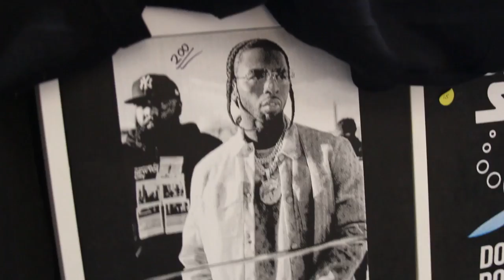Doelow - Esoteric Location (FLIGHT MUZAK VIDEO)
ESOTERICALLY SPEAKING USING A ESOTERIC GPS IS ALLOWING THE SHADOW/GOV AKA GALACTIC FEDERATION OR OTHER INDIVIDUALS TO LOCATE YOUR EMOTIONAL STATE AKA THE WHERE YOUR SPACESHIP IS AT. DONT GET PULLED OVER BY THE SPACE JEWS POLICE FORCE